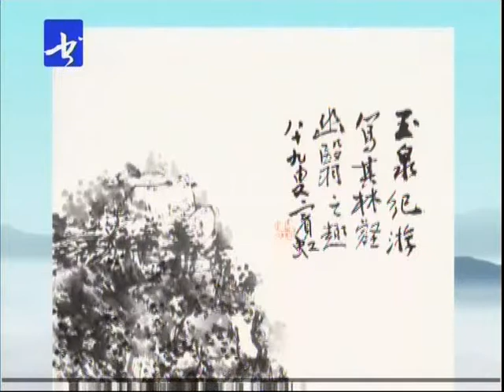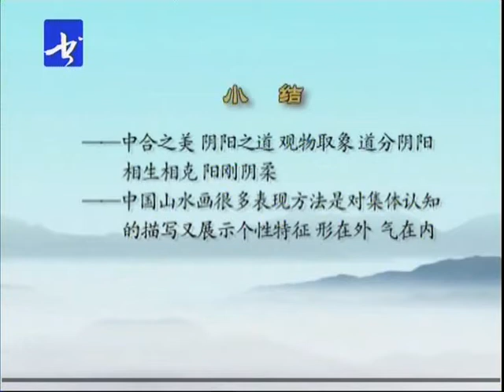03龙瑞山水画教学 第三讲 中国山水画之我见 山水画中的精神追求和价值取向